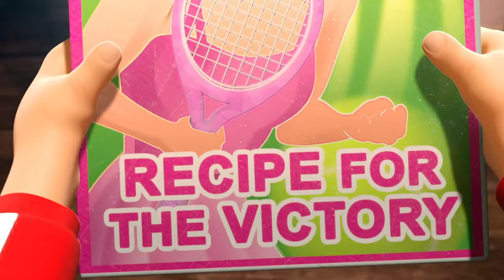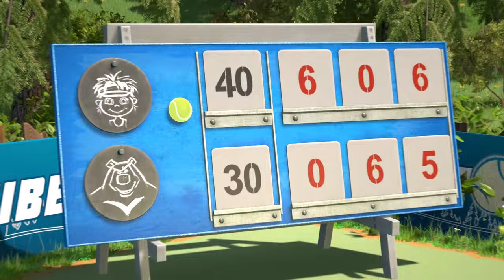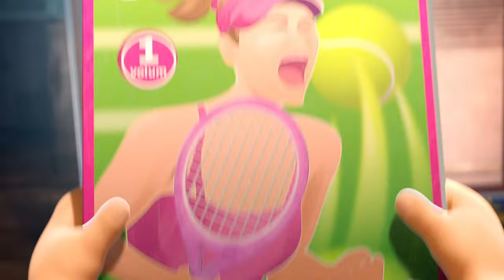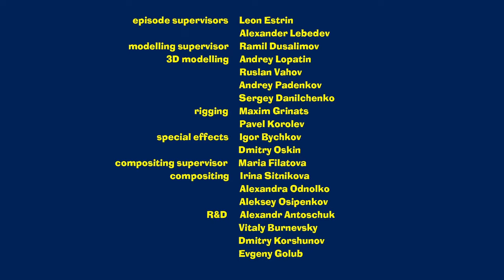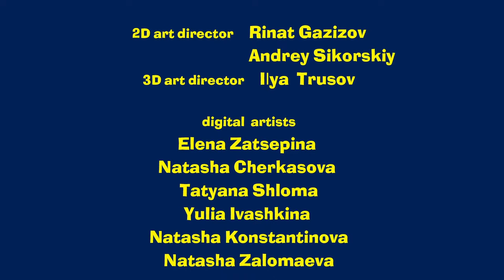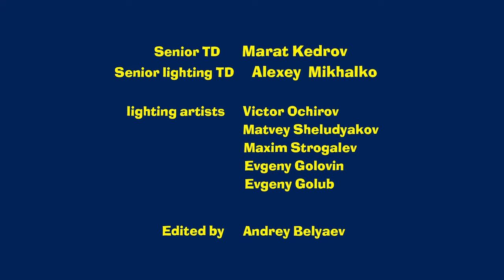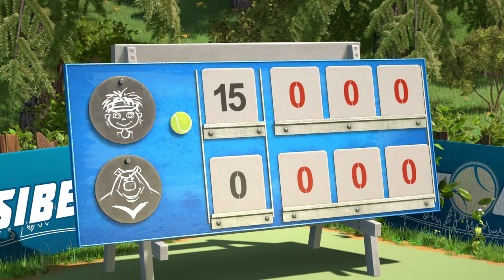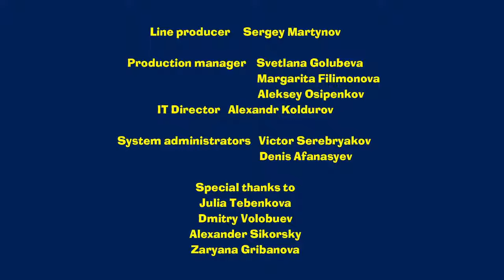🔴 LIVE STREAM 🎬 Masha and the Bear 🏅 Small vs Big 🤪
👱‍♀️ Kidding Around 🤪 (Episode 35)
👱‍♀️ Time To Ride My Pony 🐎(Episode 28)
👱‍♀️ Masha's Spooky Stories 👻 Terrible Truth About Those Who Are Afraid To Be Little 😳😱 (Episode 22)
👱‍♀️ What a wonderful game ❄️ (Episode 71)
👱‍♀️ Victory Cry 🏋️ (Episode 47)
👱‍♀️ That's your cue! 🎱 (Episode 72)
👱‍♀️ Masha's Spooky Stories 👻 Soul freezing tale of grim forest and tiny timid bug 👻 (Episode 1)